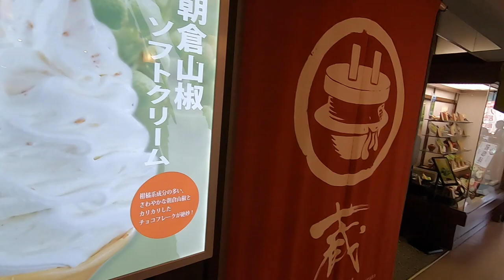【ぶらり1人旅】鳥取編②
ぶらり一人旅の鳥取編の２本目です。
念願のスタンダードカリフォルニアのTシャツもゲットできました！

◆撮影機材
・iPhoneX
・Zhiyun Smooth 4
・GoPro 7

◆BGM